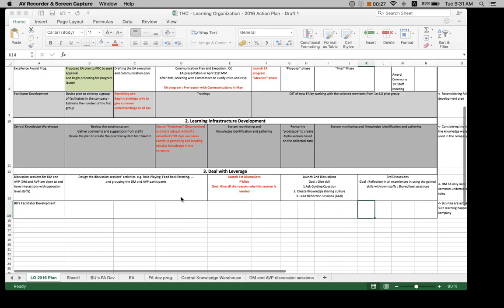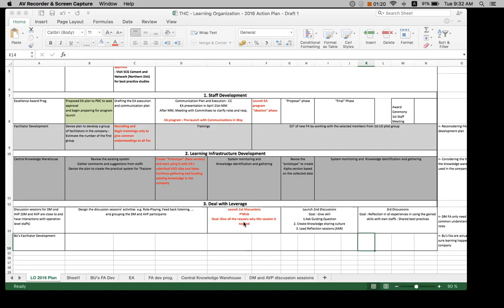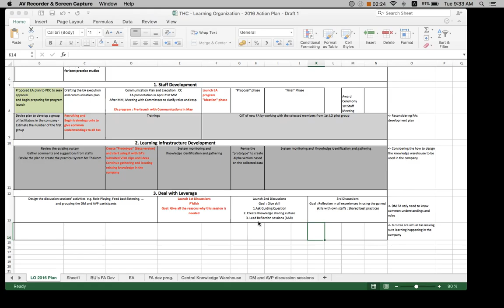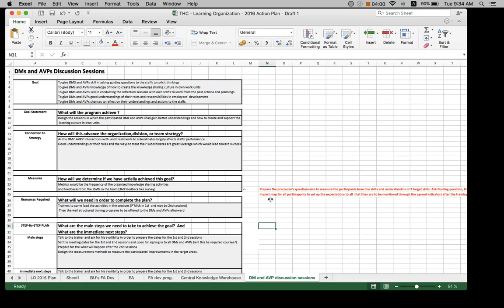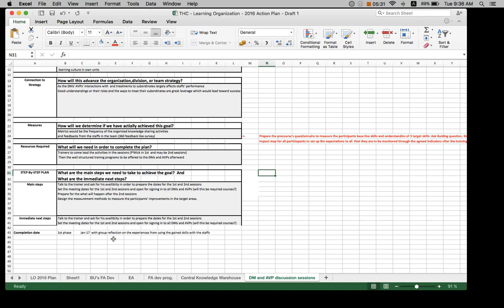TC LO pan 2016 DMs session Mar 22